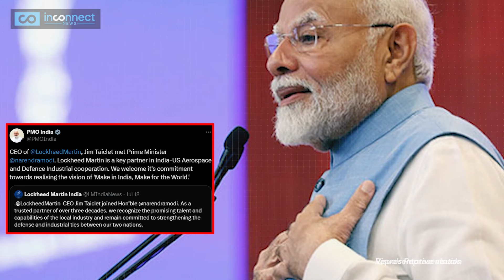Indian Air Force's 114 MRFA Deal: F21 or F35 vs China? Defence News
Indian Air Force's 114 MRFA Deal: F21 or F35 vs China? Defence News | India China | India vs China | India | Indian Defence Update | News |

Is Indian Air Force on the brink of a major airpower upgrade? Lockheed Martin pitches the F-21 fighter jet for India's 114 MRFA defence deal, but should India aim higher with the F-35 stealth fighter jets? With advanced radar, stealth capabilities, and a 30% lower life cycle cost, the F-21 could be a game-changer. But is it enough against China and Pakistan? How will this impact India vs China power dynamics at LAC? Watch this Inconnect News story for more details!

India's Defence Dilemma: F21 Or F35 vs China? India China |
Could India's choice between the F-21 and F-35 define its air superiority against China and Pakistan?
In a major development in defence news, Lockheed Martin CEO Jim Taiclet praised India's Make in India campaign during his visit to New Delhi. Meeting with PM Modi and National Security Adviser Ajit Doval, Taiclet emphasized Lockheed Martin's commitment to strengthening industrial ties between India and the U.S.

F-21 vs F-35: Which Jet Gives India an Edge Over China?
Lockheed Martin has already shifted operations to manufacture helicopter cabins in India and now offers the F-21 fighter jet for India’s 114 MRFA deal. This follows a Memorandum of Understanding (MoU) with Bharat Electronics Limited and a joint venture with Tata Group for F-16 wing production, solidifying India’s position in the global F-16 supply chain.

Lockheed Pitches F-21 to India: Can It Match the F-35?
Should India consider the F-21, an upgraded F-16, or aim for the more advanced F-35? The F-21 is tailored for Indian requirements, boasting advanced radar, stealth capabilities, and superior combat prowess. However, with ongoing india china tensions and the looming threat at the LAC, India might need the proven stealth of the F-35. Indian Army, Indian Navy & specially the Indian Air Force needs the best tech in its arsenal to face the growing tensions along the India China border in Ladakh.

Why India Needs the F-35 Over Lockheed's F-21 |
The F-21 offers a 30% lower life cycle cost and carbon footprint, making it a cost-effective solution. Yet, experts suggest the F-21 could be a stepping stone to the F-35, vital for India's defence strategy as it decommissions aging MiG jets and strengthens the Indian Air Force.

As India finalizes its fighter jet strategy, will it choose the cost-effective F-21 or aim for the cutting-edge F-35 to enhance its position in the india vs china military rivalry?

How does India's defence strategy compare to China's?
Is the F-21 or F-35 a better fit for India's needs against China?
What are the key differences between Indian and Chinese military capabilities?
How crucial is India's naval power in countering China's influence in the Indian Ocean?
What impact would India's acquisition of advanced fighter jets have on the India-China power balance?